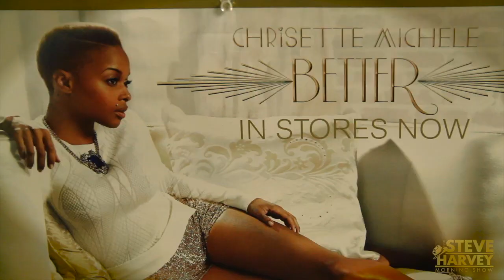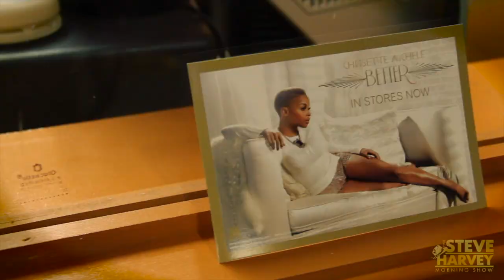Chrisette Michele Performs "Charades" Live On The Steve Harvey Morning Show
Grammy Award-winning R&B and soul singer-songwriter, Chrisette Michele stops by the Steve Harvey Morning Show to perform an acoustic version of her hit, "Charades."'